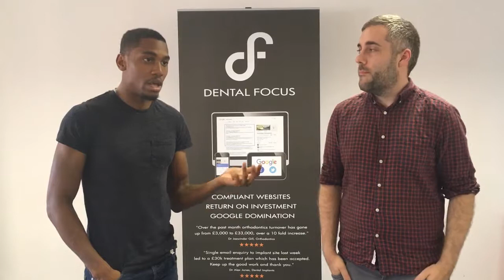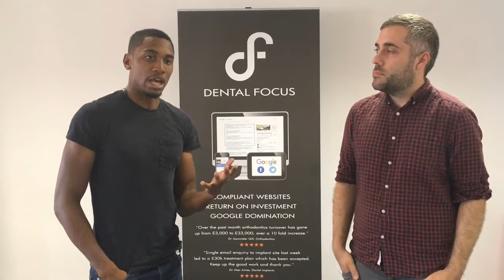Why Are Dentists Afraid Of Facebook? | Social Media for Dentists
As part of Dental Focus's digital marketing services, we provide social media for dentists